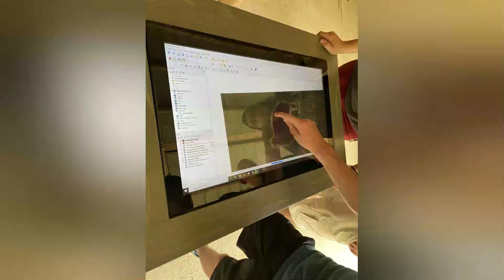TATTS 2021 Session 3 Recap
A TATTS volunteer compiled still shots and aerial imagery of our third session so that we could share it with families afterward. This helps our participants process the great things that they've accomplished.